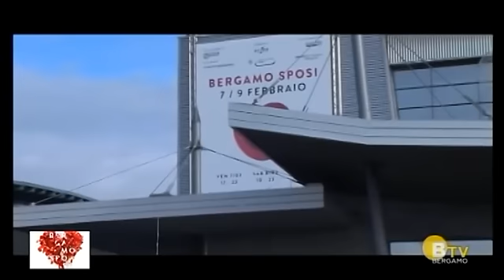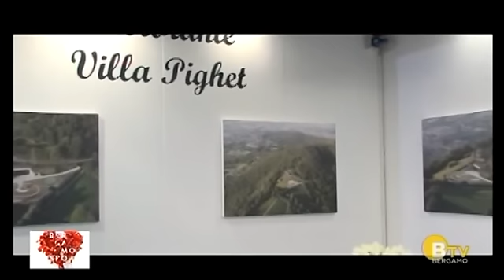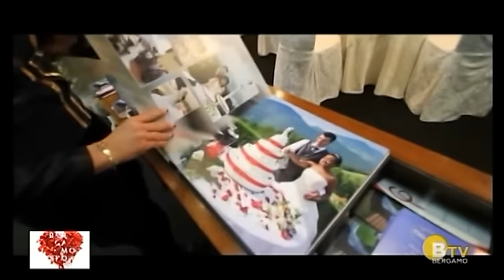Intervista Villa Pighet alla fiera Bergamo sposi - Febbraio 2014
Intervista Villa Pighet realizzata alla fiera Bergamo sposi da Bergamo TV